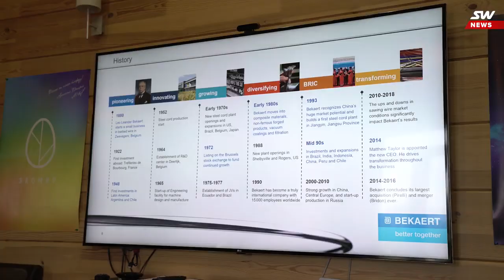НОВОСТИ SKYWAY: 17 ВЫПУСК